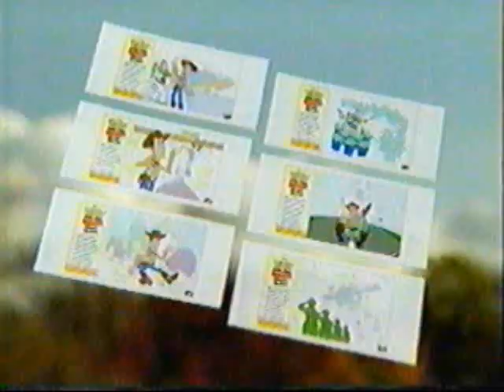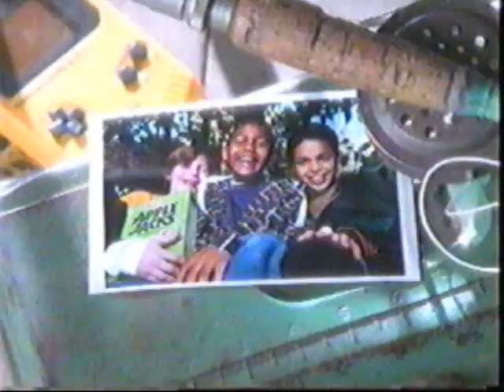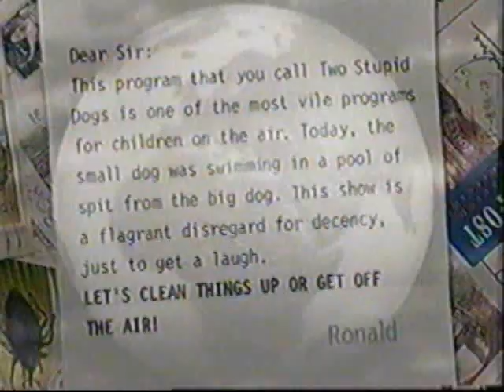1-26-1997 Cart00n N3tw0rk commercials (part 3/5)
Includes the following:

- The Cartoon Gang
- Big Wednesday promo
- Rocky & Bullwinkle promo
- Stupid Bowl bumper
- Tex Avery promo
- Kraft Animaniacs Mac & Cheese
- Spaghetti-Os
- M&M's Mini's
- Apple Jacks
- Stupid Bowl bumper
- Cart00n N3tw0rk Responds!
- Rocky & Bullwinkle promo (again)
- Tom & Jerry promo (again)

Aired during the Stupid Bowl.